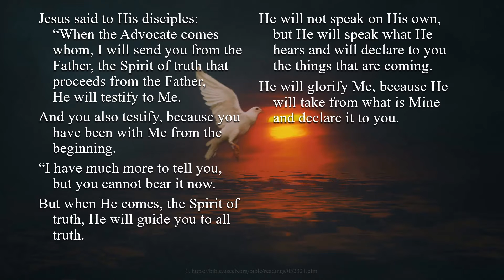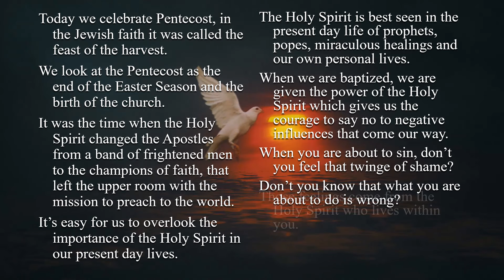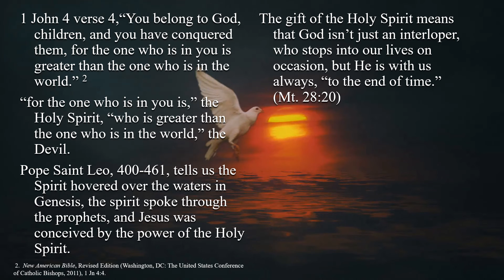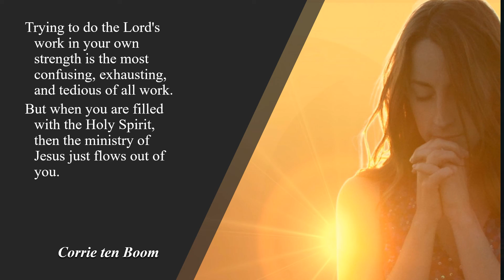Pentecost – B - Gospel - John 15:26–27, 16:12–15 – The Spirit of truth will guide you to all the tr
Pentecost – B - Gospel - John 15:26–27, 16:12–15 – The Spirit of truth will guide you to all the truth.